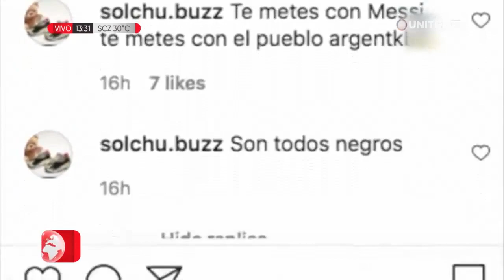Lucas Nava habló sobre el incidente con Messi en La Paz